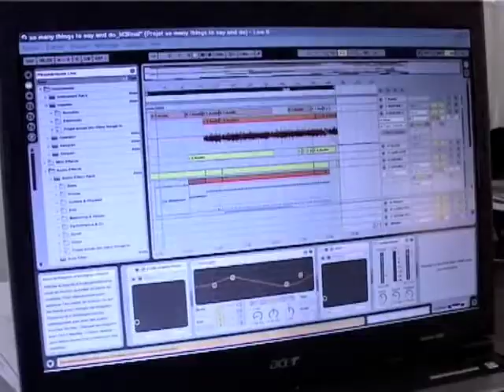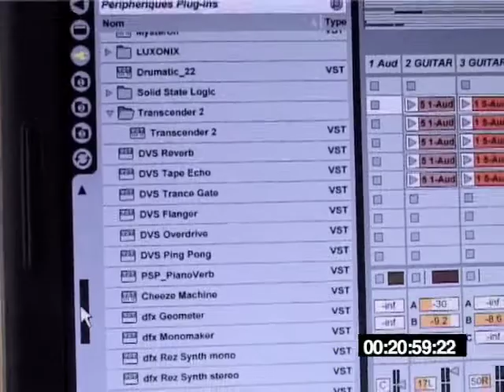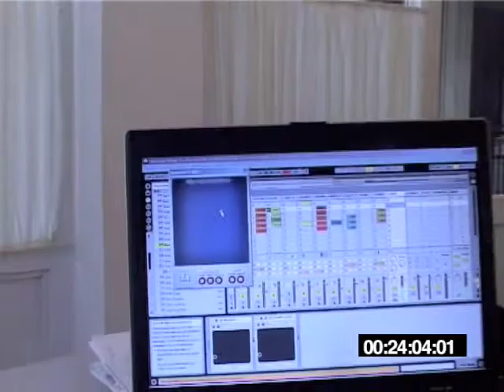Designers Interactifs : Lucas Grolleau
Designers Interactifs interview Lucas Grolleau designer sonore